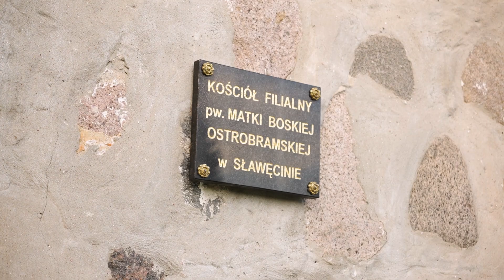Dożynki Sołeckie w Sławęcinie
Dożynki Sołeckie w Sławęcinie zgromadziły mieszkańców na wspólnym świętowaniu zakończenia żniw. Kluczowym momentem było dzielenie się chlebem, symbolem obfitości i jedności społeczności. Uczestnicy wzięli także udział w licznych zabawach i konkursach, które zapewniły radosną atmosferę. Wieczorem odbyła się wspólna biesiada, która jeszcze bardziej zacieśniła więzi między mieszkańcami.